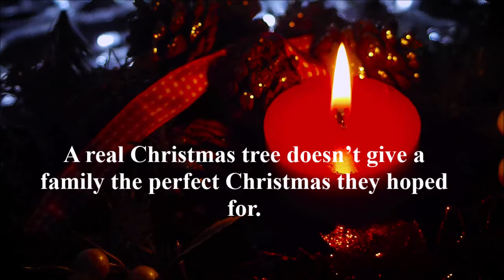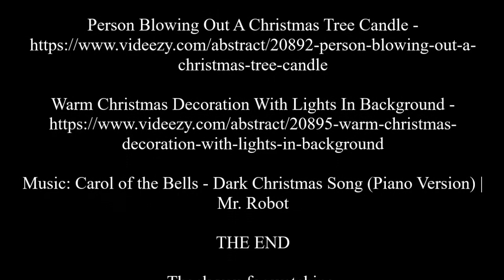Merry Dreadmas Trailer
Enjoy eight Christmas-themed horror flash fictions that’ll make you see Christmas differently this year.

In this collection, the characters are all different, but they have one thing that unites them: they all learn that not everyone has a Merry Christmas; some have a Merry Dreadmas.